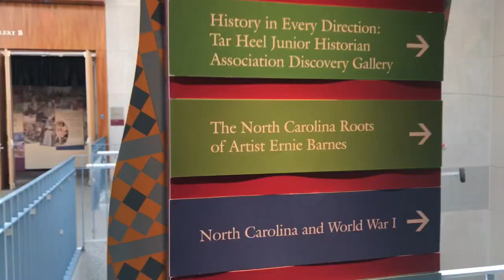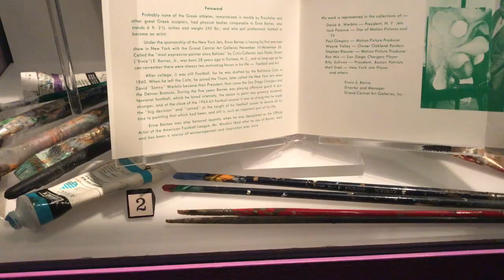North Carolina History Museum Earnie Barnes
Who doesn’t remember how cool the art work was on the popular 70s show “Good Times”?

The exhibit was so moving to us as the memories from popular album covers of Marvin Gaye and others also displayed the elongated movement and use of color so beautifully displayed by Ernie Barnes.

We didn’t know that he was actually from Durham. We didn’t know that he went to what is now known as North Carolina Central University and we didn’t know that his first patron was actually the owner of the NFL team that he played on. We also didn’t know that the 6’3 255 lb man was known as “Big Rembrandt” by other NFL players, but now that we do know, it makes perfect sense.

What we did know however is that Ernie Barnes’ work was impactful to the American culture. His work was displayed in my house when I was growing up and many of my friends’ houses as well. Go and visit this exhibit and it will impact your life in ways you cannot imagine. Ernie Barnes, a North Carolina Icon…

This video is about us celebrating our 9th year of living in North Carolina.

We discuss the Pros and Cons of living in North Carolina, what our thought process was when we considered the question, should you move to North Carolina?

We looked at the best cities to live in North Carolina. We looked at US Best Places to live, Top 10 places to live in the US, Best reasons to live in the Triangle and many other national lists.

There were a number of factors we considered. The key for us was the strong job market and the many technology companies in the area.

North Carolina, good and bad is what we have embraced. Should you move to North Carolina?Are you a fan of the Blue Devils, the Tarheels, ACC Basketball? Duke vs. North Carolina. These could be reasons for you to live here. We settled on one of the best towns you can live in outside of Raleigh to make our home.

Watch our video and if you are moving to North Carolina, you'll have to make the best decision for you and your family. Good Luck!